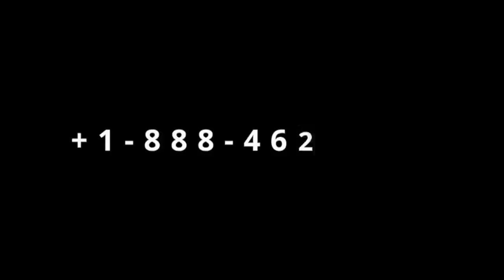Gingilchaa 25ffaa Gocha Suukaneessaa Uummata keenya Wallagga irratti raawwateef....?